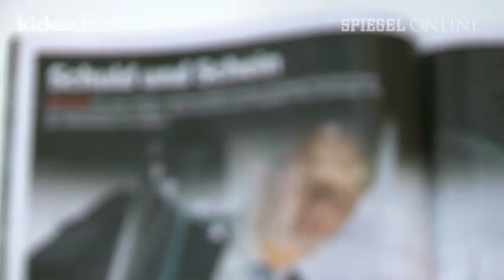Zwanzigers Angriff - Die SPIEGEL-Recherche - kicker.tv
Am Freitagabend veröffentlichte der "Spiegel" seine neuesten Erkenntnisse im Fall um die Vergabe der WM 2006 und ließ Ex-DFB-Präsident Theo Zwanziger zu Wort kommen, der der Darstellung des DFB widerspricht und sich sicher ist, dass es Schwarze Kassen gegeben haben soll. Im Video erklärt "Spiegel"-Redakteur Jörg Schmitt den aktuellen Stand der Spiegel-Recherchen.